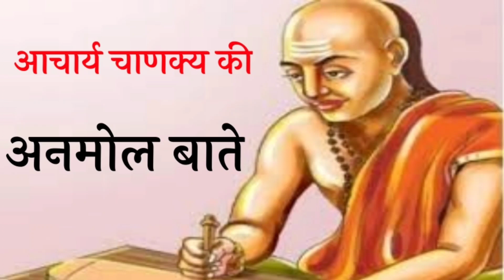इस नाम वाली महिला होती है अशुभ | chanakya Neeti full in hindi